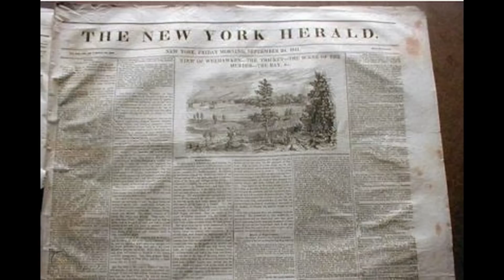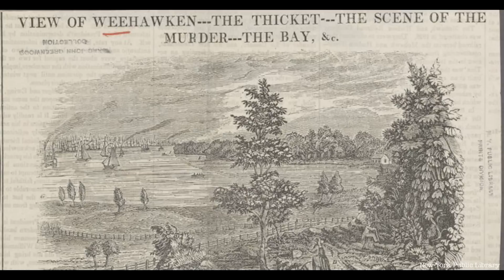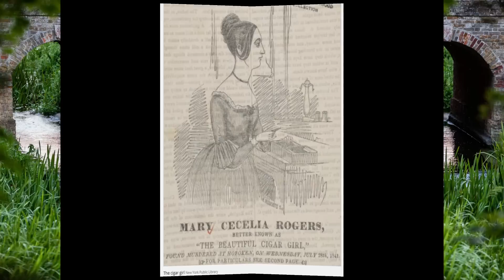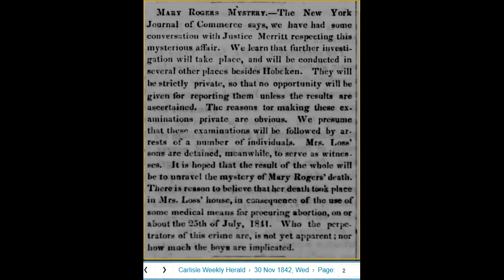Der mysteriöse Mord an Mary Rogers - True Crime Podcast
Hoboken, New Jersey: Im Juli 1841 treibt im Hudson River die Leiche des hübschesten Mädchens von ganz Manhattan. Mary Cecilia Rogers. Auch bekannt als Zigarrenmädchen von New York City...

Du magst meine Videos und möchtest diesen Kanal gern unterstützen?

                                                                     Eure Biggi  🙏